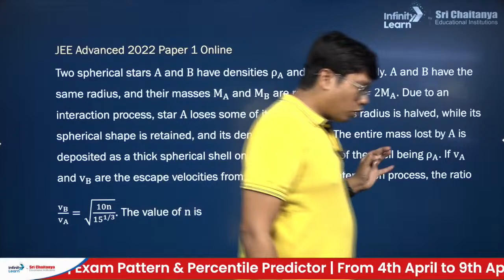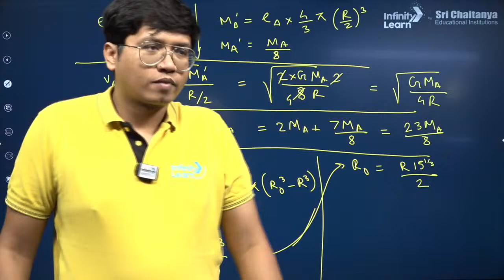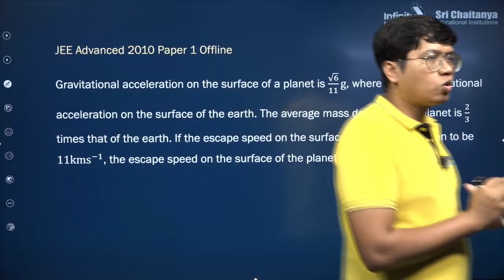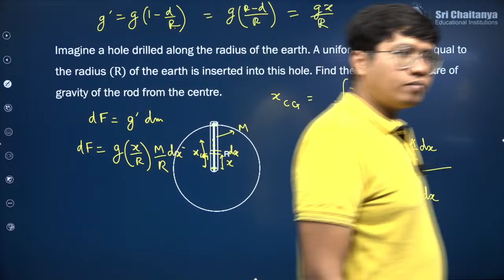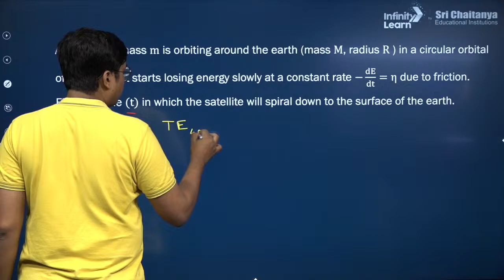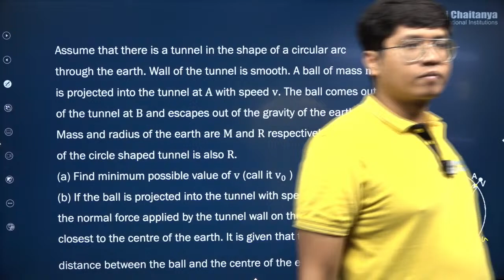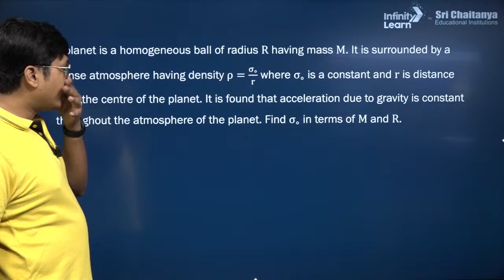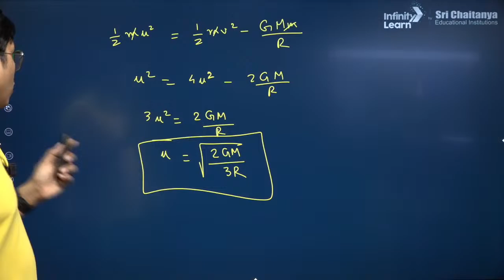Gravitation | JEEPhysics | JEE Advanced 2024 Crash Course | LIVE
🆓🆓JEE Advanced College & Rank Predictor 2024 Welcome to Infinity Learn JEE's JEE Advanced 2024 Crash Course on Gravitation in Physics! This video is designed to give you a concise yet comprehensive overview of the Gravitation topic, ensuring you're well-prepared to tackle related questions in the upcoming JEE Advanced 2024 exam.

🔥📞Request a Call Back from our Expert for any Career Guidance related help, Please Fill out the Form

What You'll Explore:
►Fundamentals of gravitational force and its mathematical representation.
►Kepler's laws of planetary motion and their applications.
►Gravitational potential, field, and energy, along with their significance.
►Orbital mechanics and gravitational interactions in celestial bodies.

*FAQs*
►What is the formula for gravitation in JEE?
►Can I study gravitation directly?
►Which is toughest subject in JEE?
►Is gravitation a tough chapter?

✦gravitation one shot jee
✦gravitation jee advanced pyq
✦gravitation class 11th physics jee
✦gravitation iit jee physics
✦law of gravitation
✦gravitation jee pyq